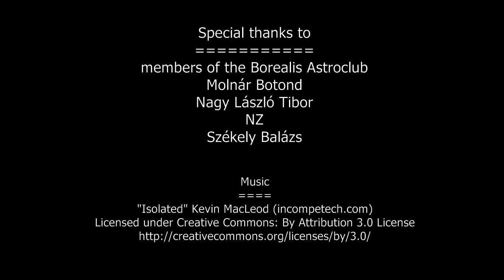My Astrophotos 2015